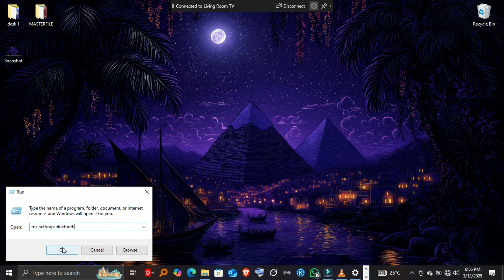How to Open Bluetooth Settings Using a Keyboard Shortcut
🚀 Want to access Bluetooth settings instantly? In this tutorial, we’ll show you the fastest way to open, enable, and manage Bluetooth using keyboard shortcuts on Windows! 🎯

✔️ What You'll Learn in This Video:
🔹 The shortcut key to open Bluetooth settings ⌨️
🔹 How to enable/disable Bluetooth instantly 🚀
🔹 Connecting & managing Bluetooth devices 🔗
🔹 Alternative methods for quick access ⚡

00:00 - Introduction – Why Use Bluetooth Shortcuts? 🔵
00:10 - Keyboard Shortcut to Open Bluetooth Settings ⌨️
00:30 - How to Turn Bluetooth On/Off Quickly 🚀
0:45 - Connecting & Managing Bluetooth Devices 🔗
01:00 - Alternative Ways to Access Bluetooth Settings ⚙️

🎯 Why Use Shortcuts?
✔️ Saves time – No more searching through settings!
✔️ Faster connectivity – Pair devices quickly!
✔️ Works on Windows 10 & 11

🔗 Follow Fix Me Master for More Tech Hacks & Tutorials!